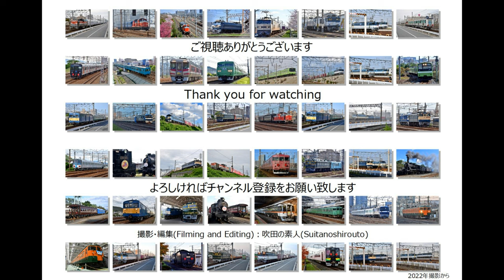惜別！キハ85系！ダイヤ改正前日の特急ひだ25号を撮影（R5.3.17）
今日（17日）で引退するキハ85系。
最後のキハ85系を撮影するために吹田駅で特急ひだ25号を撮影しました。
既に吹田駅界隈でいろんな場所で撮影していましたが最後はこのカットにしました。

編成：2025D 特急ひだ25号 キハ85系3両編成